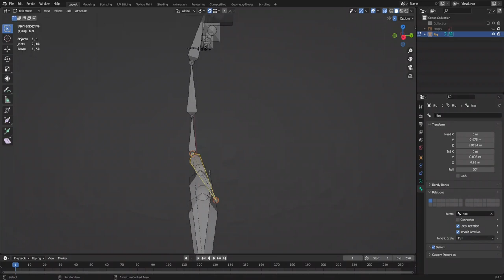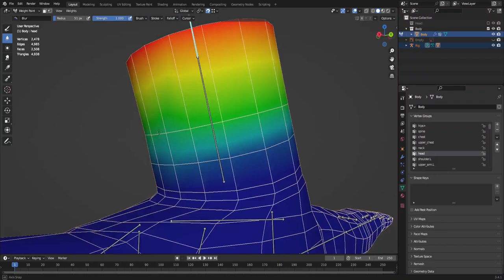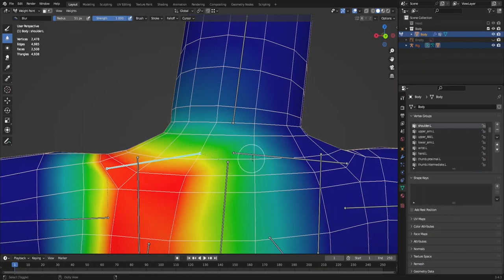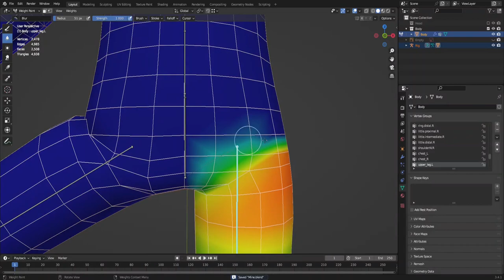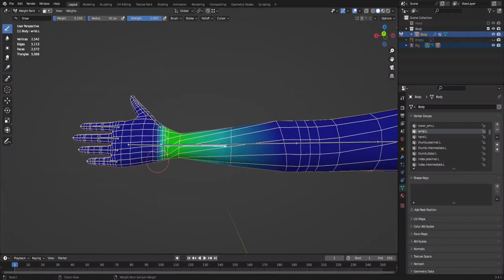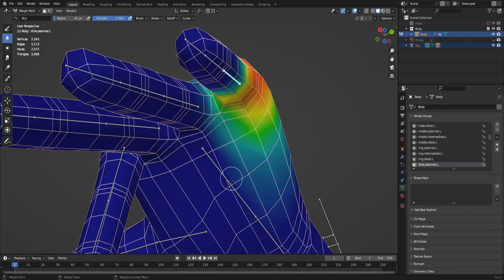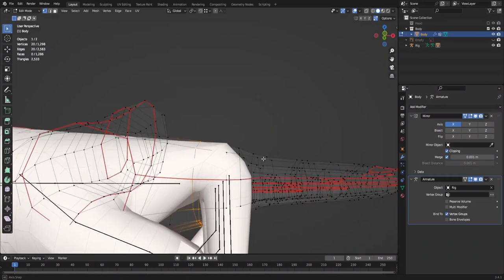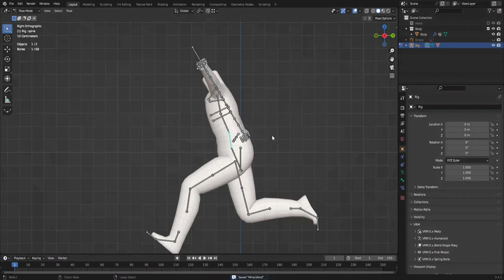Making chibi in Blender 6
.. it's hard. chao garden is my relax spot.

ctrl / alt / s = bone thickness